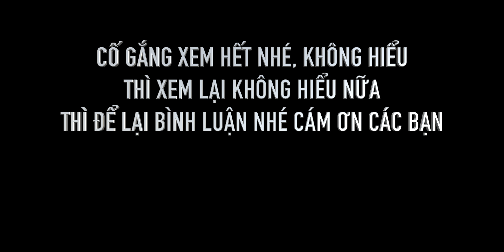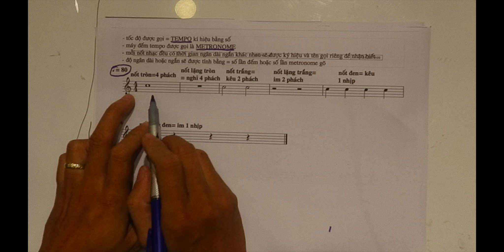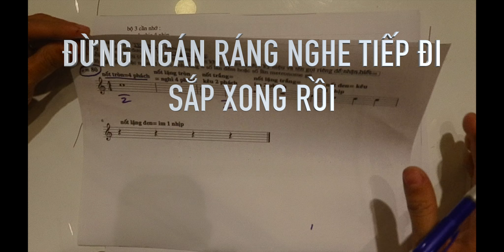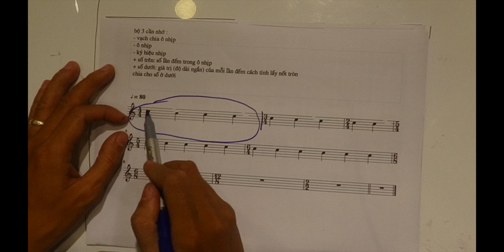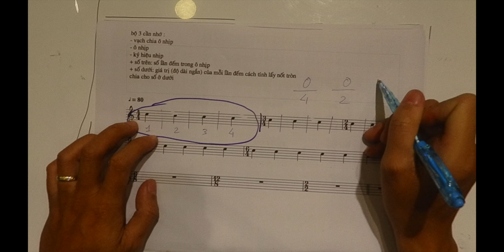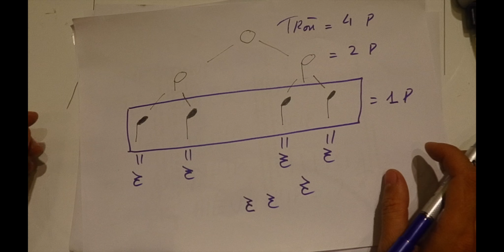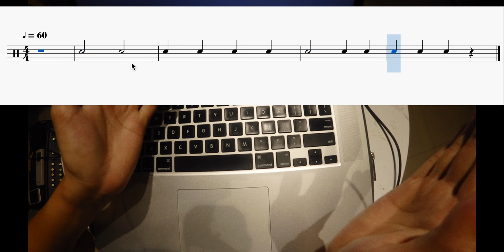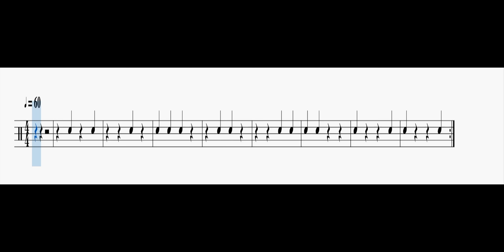Tự học trống cơ bản- bài 1 - lý thuyết âm nhạc cơ bản dành cho người chơi trống (mới tập chơi)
- phần lý thuyết cơ bản nhất đã được rút ngắn dành cho người chơi trống hy vọng sẽ cập nhật được 1 ít kiến thức cho anh em nào có đam mê
- video làm hơi thiếu chuyên nghiệp và 1 số từ ngữ dùng chưa đúng ví dụ như dấu lặng thì mình đọc nhầm thành nốt lặng mong mọi người thông cảm, quan trọng là mọi người hiểu được vấn đề mình muốn nói
- về phần bài tập mình có vỗ tay hơi lệch 1 vài nốt vì mình ko có mở metronome để nghe chỉ nhìn vạch xanh nhảy rồi vỗ theo nhưng xui quá bị lệch mất, lần sau sẽ rút kinh nghiệm